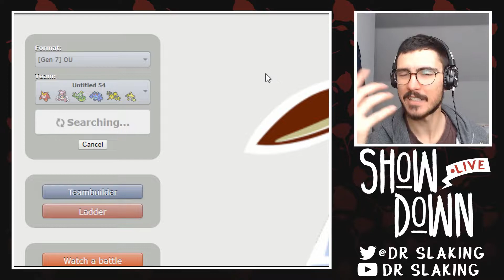DARMANITAN! 🙉 - OU Pokemon Showdown Live! (Smogon)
We're hopping on Showdown to test an Emoji theme team in OU! If you enjoy the video and are excited for more showdown videos, let me know down below! :)

Episodes will be up on Tuesdays and Thursdays (eventually).